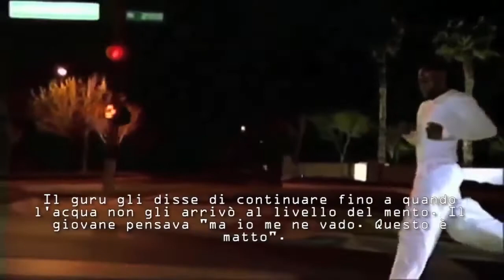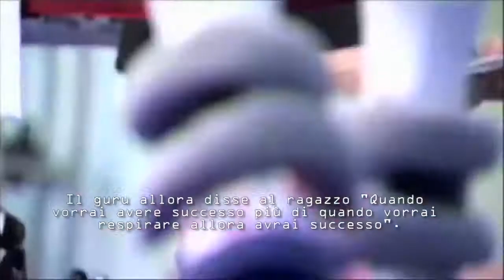Floyd Mayweather ► ITALIANO VIDEO MOTIVAZIONALE